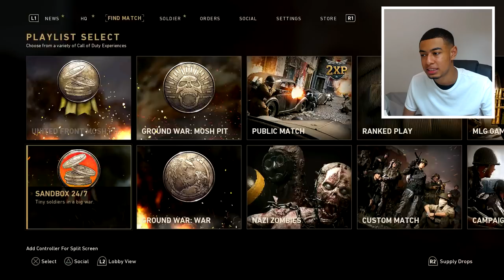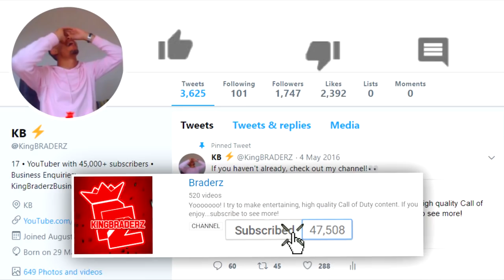Why I Quit Call of Duty WW2... (REAL REASON)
I thought I'd explain EVERYTHING!!

SMASHHHHH THE LIKE BUTTON FOR BLACK OPS 4!!

• Nuketown Black Ops 4 BLACKOUT Gameplay (EVERYTHING YOU MISSED)